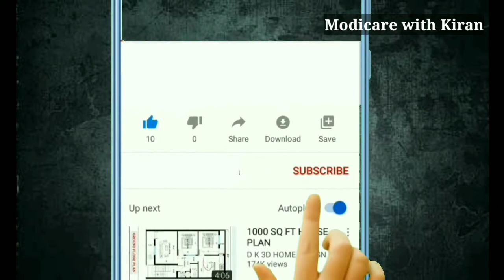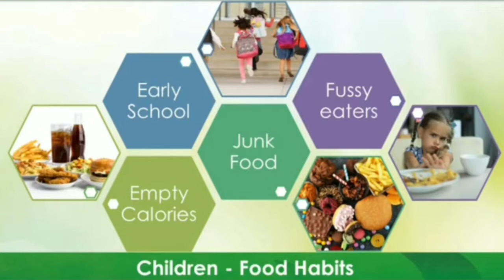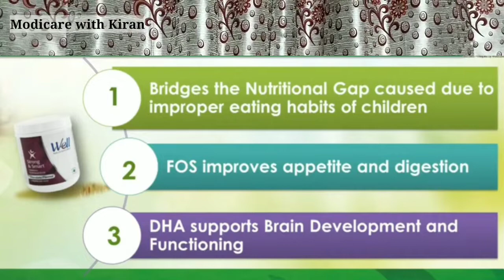CORONA SE BACHE || Bachcho ka pyaara Strong and Smart by Modicare || Benefits & Review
Modicare Well Strong And Smart Children Nutritional Drink

- Helps bridge gaps in nutrition that may exist due to unhealthy eating habits
- Milk protein: Helps build and retain muscle tissue
- Vitamins and minerals: Helps in growth, maintenance and repair of the body
-  DHA: Supports brain development and it's functioning
- Colostrum: Helps strengthen immunity
- FOS: Supports digestive health
- Provides all 9 essentials amino acids (EAAs)
- Protein Digestibility-Corrected Amino Acid Score (PDCAAS) of 1.0, the highest score possible for a quality protein source as established by WHO

Kiran Gupta
(Senior Executive Director - Modicare)